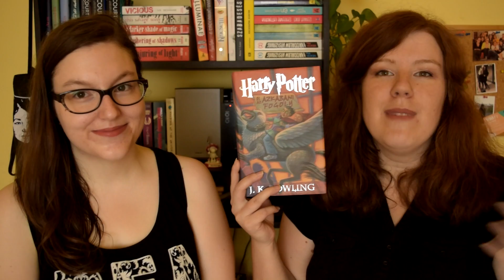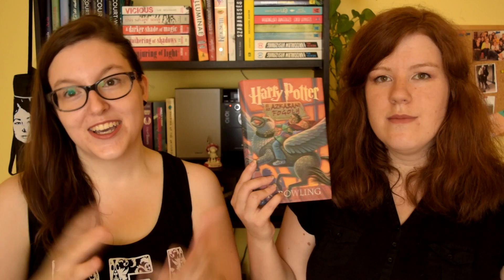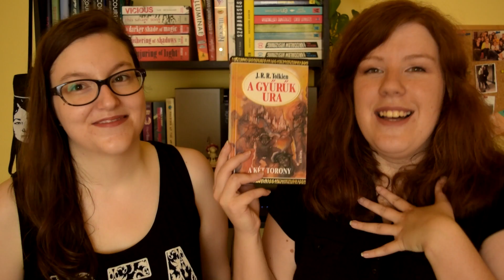Kedvenc klisék - Andival!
Amiben felfedezünk egy újabb különbséget egymás között.